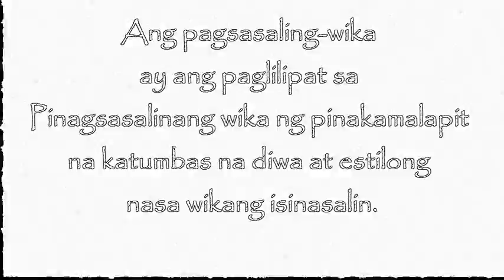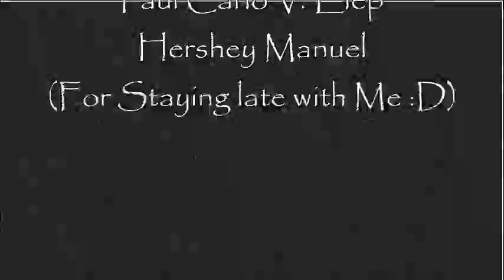Filipino Project UP